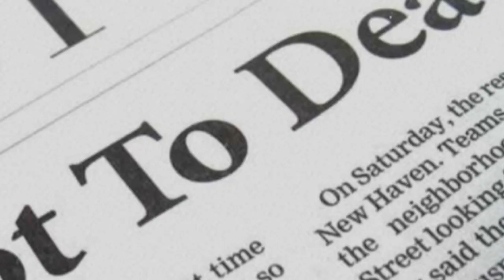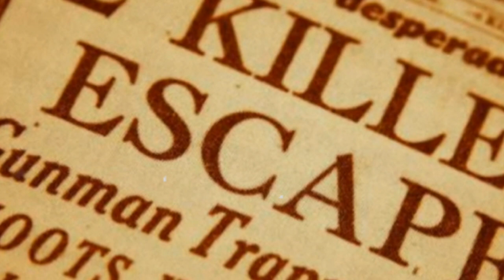The Dark Side of Gregory Scott Hale: True Crime Documentary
In this bone-chilling video, we delve into the horrifying case of Gregory Scott Hale, a self-confessed cannibal that sent shockwaves through the nation. Join us as we meticulously analyze the news reports surrounding this unsettling story. Brace yourself for a gripping narrative that may contain graphic content. If you have a strong stomach and an extreme curiosity for true crime, this video is definitely for you! Together, let's uncover the disturbing truth. Watch now!

OUTLINE:

00:00:00 Intro
00:01:10 The Man Behind the Monster
00:03:07 The Day of the Crime
00:04:57 The Aftermath and Arrest
00:06:37 The Other Side of the Story